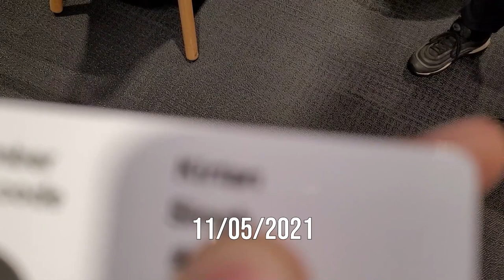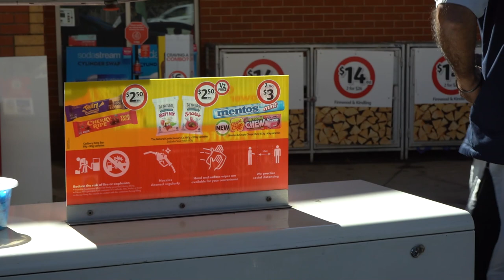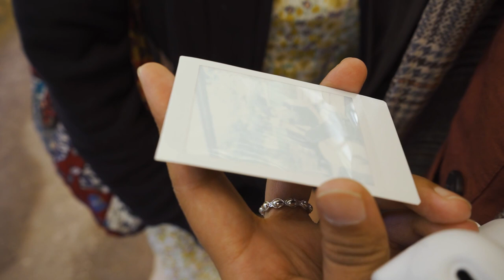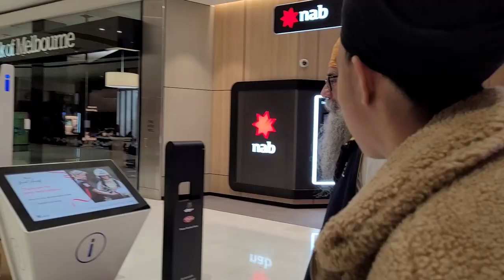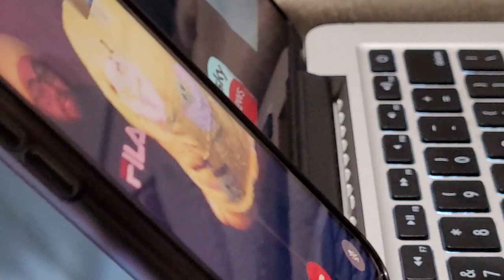Women belong in the kitchen | My 2021 #5 May Vlog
Personal: @kirtansinghaus

No Prayers — Pokki Dj
No Prayers by Pokki Dj Creative Commons — Attribution

Lodhi by Pali Gap Creative Commons — Attribution 3.0